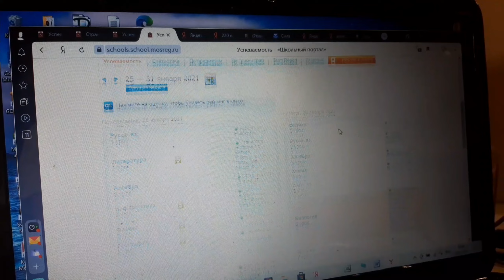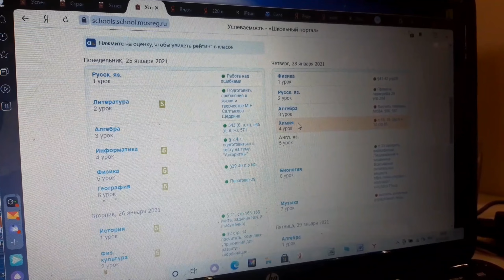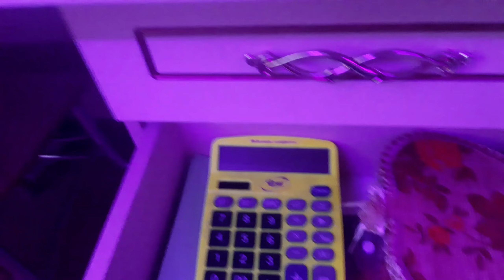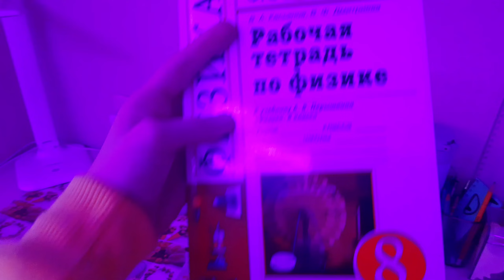ПЕРЕДЕЛКА КОМНАТЫ КАК В ПИНТЕРЕСТ/ROOM MAKEOVER/НЕОНОВАЯ ЛЕНТА/*aesthetic*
Привет🕊

Я алинка-малинка (или просто Аля)🧸
Очень позитивная деФФчонка,заходи,не соскучишься :)
Снимаю то,что мне интересно в данный период моей жизни.На своем канале я вам показываю свою обычную жизнь.Люблю снимать видео стади видео,видео о продуктивности и мотивации!
♡Часто задаваемые вопросы: (FAQ)
-Сколько мне лет? СЕГОДНЯ 15 УРАААААА ПОЗДРАВЬТЕ МЕНЯЯЯЯЯЯЯЯЯЯ🥳🥳🥳🥳🥳(ДР-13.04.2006)
-В каком я классе? в 8
-На что снимаю? на телефон (Samsung galaxy А 30 2019) или камера
-Где монтирую? в vn

            ♡всех люблю♡